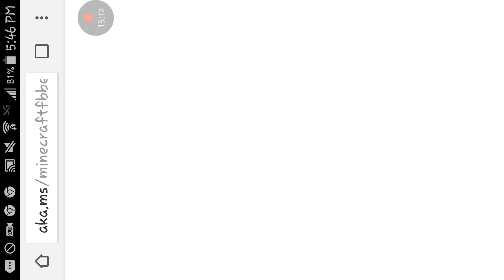Minecraft: the theater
These movies dates are 3 completely damaged tapes related in October 15th 2012, 20th century fox bloopers related in December 13th 2012, and the lava disaster related in November 22nd 2012 by skyler back.